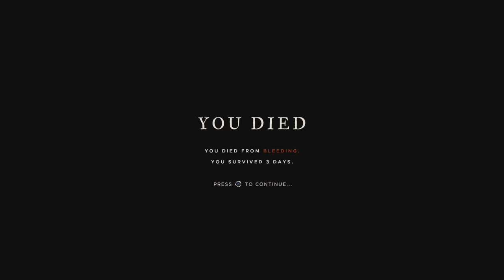STRANDED DEEP Walkthrough Gameplay Part 2 - New ISLAND & DEATH BY STINGRAY!! (PlayStation 5)